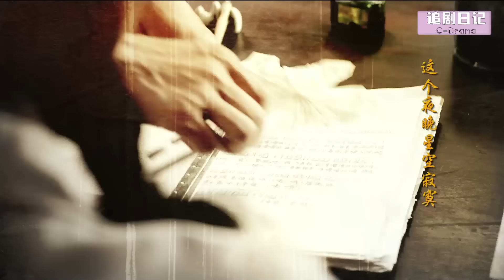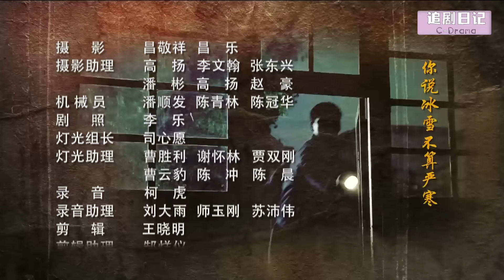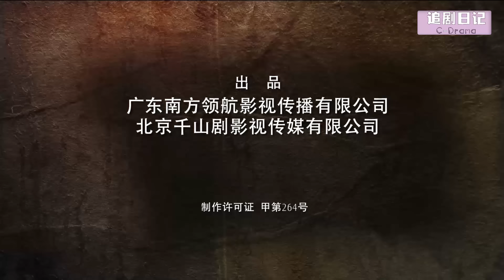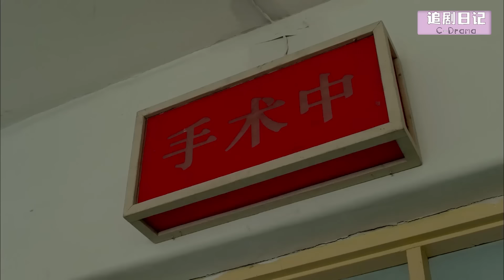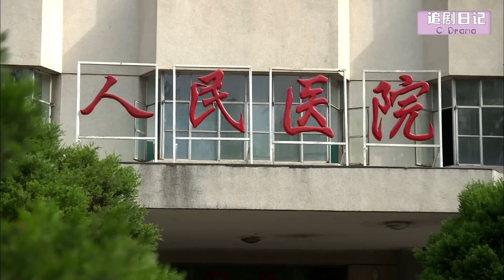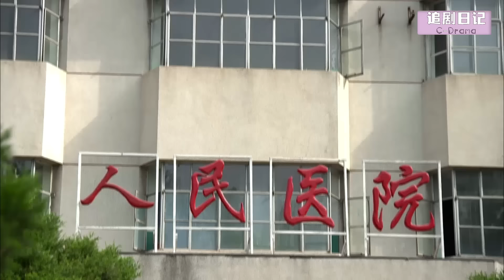【Full Movie】大結局！小三孤獨終老，妻子和總裁除夕夜互訂終生，幸福相伴🍔Chinese Television Dramas